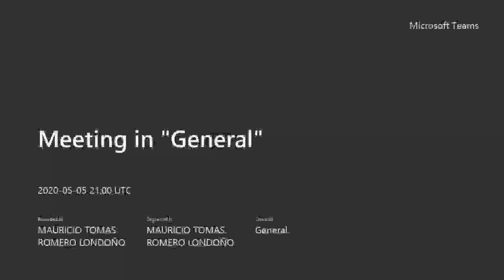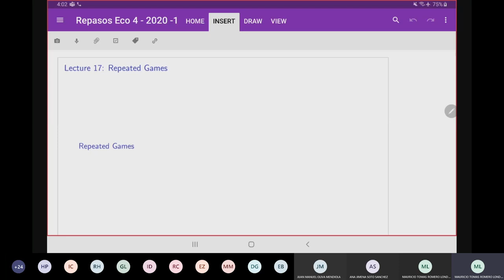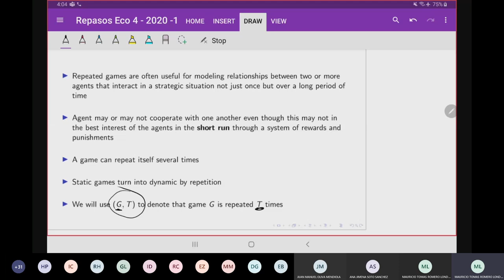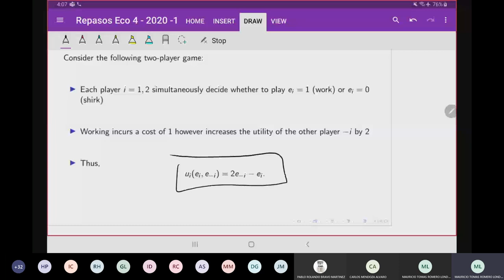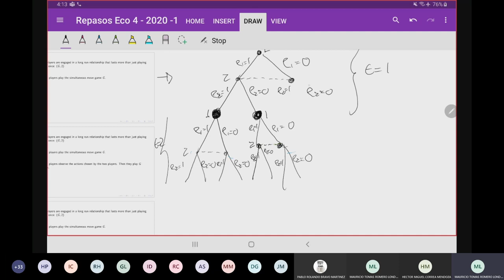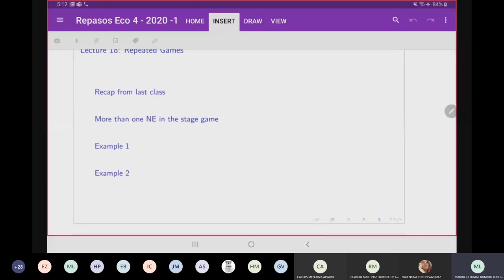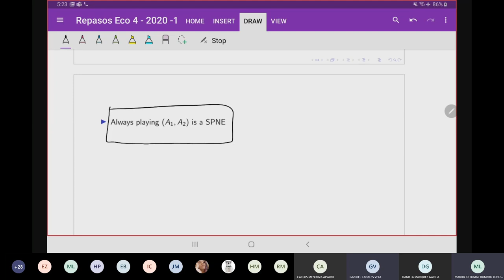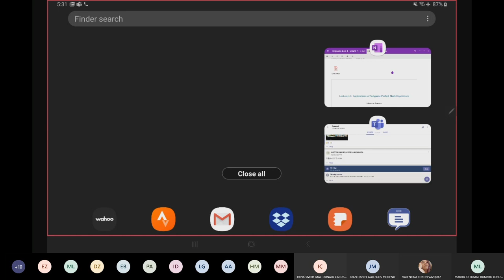Lecture 17 (Juegos repetidos)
Economia IV - ITAM - Primavera 2020